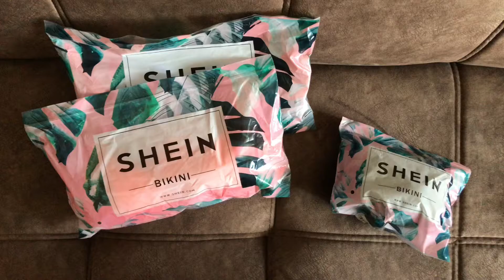3 Shein cutest swimwear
All swimsuits are very good. I liked it. The material is good, sewn neatly. I'm happy. I love it ❤️❤️❤️

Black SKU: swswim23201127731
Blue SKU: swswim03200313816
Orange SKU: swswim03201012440